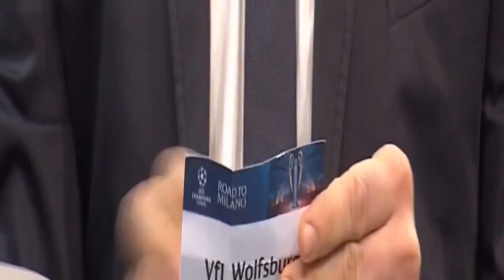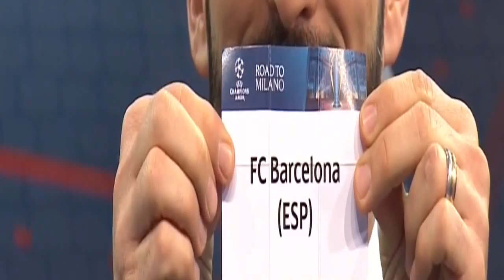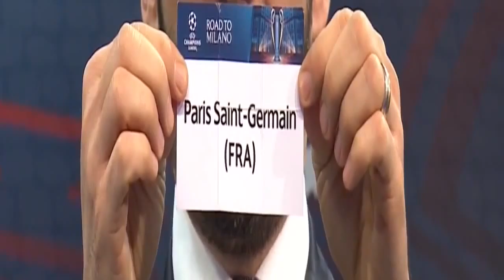Жеребьёвка 1 4 финала Лиги чемпионов UEFA 18 03 2016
Жеребьевка 1/4 Лиги чемпионов и Лиги Европы. UEFA

жеребьевка ЛЧ ,
жеребьевка УЕФА ,
жеребьевка лиги чемпионов ,
жеребьевка лиги европы ,
жеребьевка UEFA ,
жеребьевка ЛЧ видео ,
жеребьевка ЛЧ новости ,
жеребьевка ЛЧ смотреть ,
жеребьевка УЕФА видео ,
жеребьевка УЕФА новости ,
жеребьевка УЕФА смотреть ,
жеребьевка лиги чемпионов видео ,
жеребьевка лиги чемпионов новости ,
жеребьевка лиги чемпионов смотреть ,
жеребьевка лиги европы видео ,
жеребьевка лиги европы новости ,
жеребьевка лиги европы смотреть ,
жеребьевка UEFA видео ,
жеребьевка UEFA новости ,
жеребьевка UEFA смотреть ,